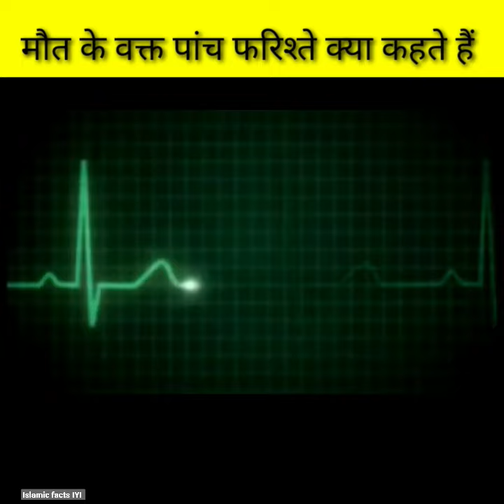maut ke waqt 5 farishte aksar kya kehte hain#shorts